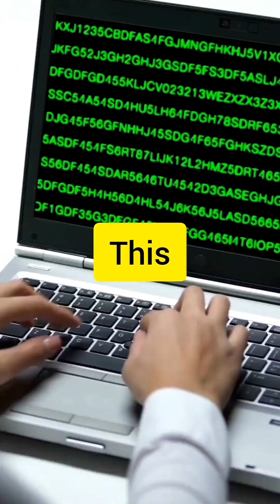Unlock These Hidden Tools and Save Time!